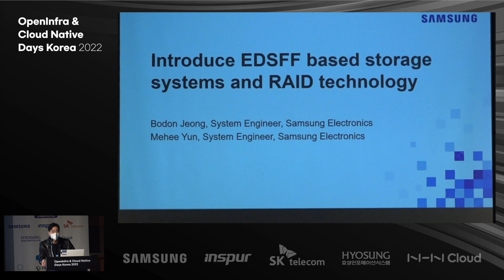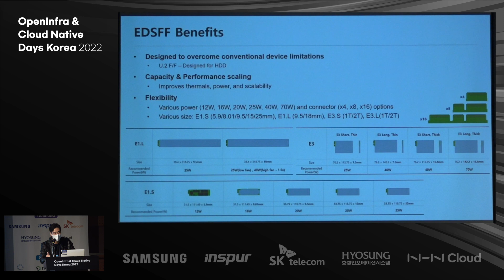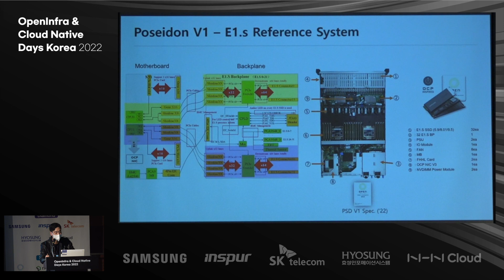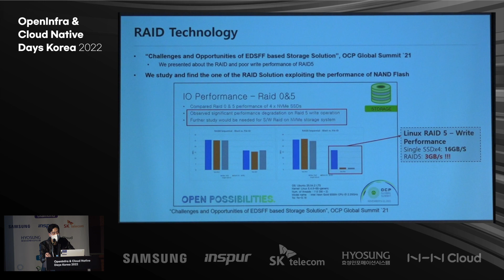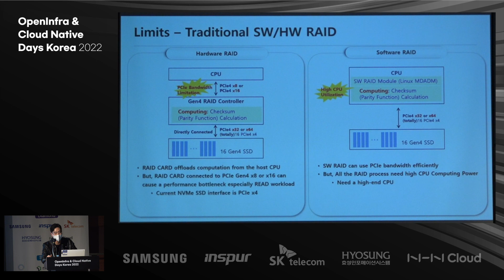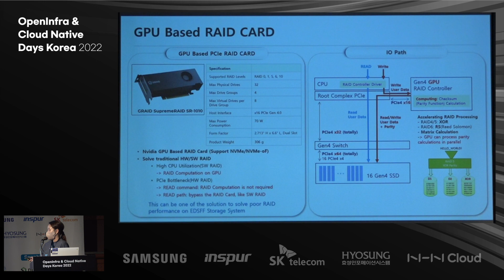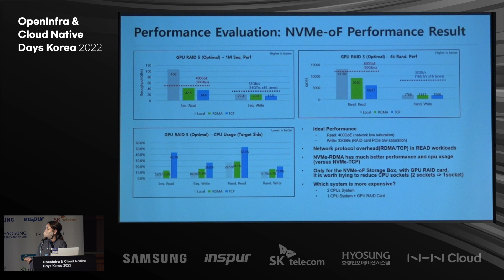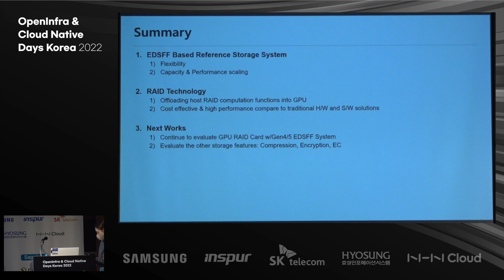Introduce EDSFF based storage systems and RAID technology - 윤미희 정보돈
2022년 11월 1일 (화), OpenInfra & Cloud Native Day Korea 2022에서 공유된 행사 영상입니다.

- 제목: Introduce EDSFF based storage systems and RAID technology
- 발표자 성함: 윤미희/정보돈